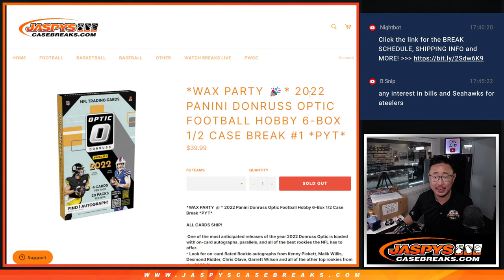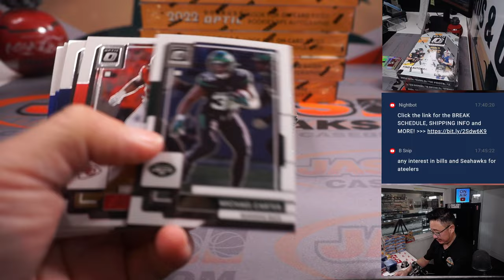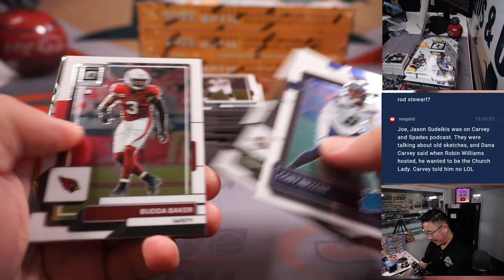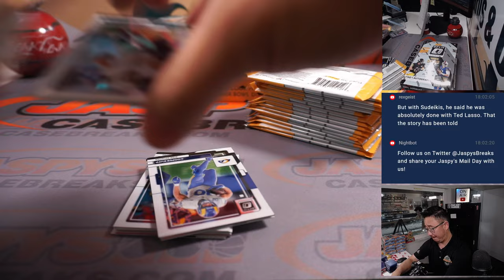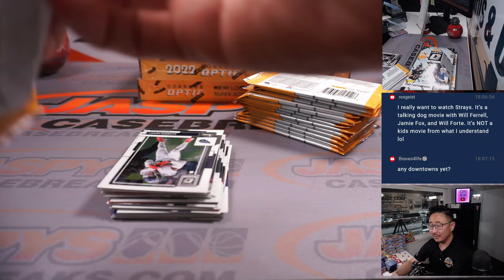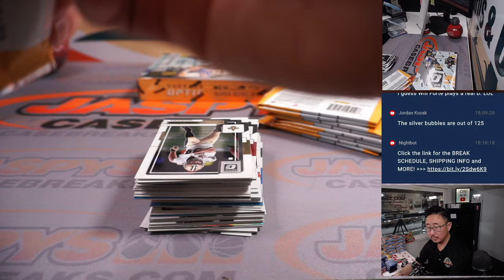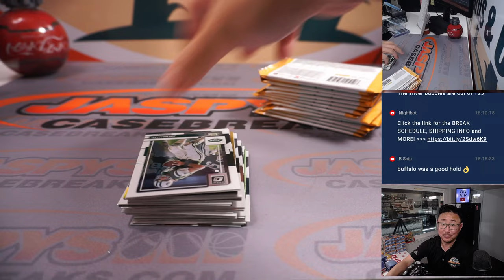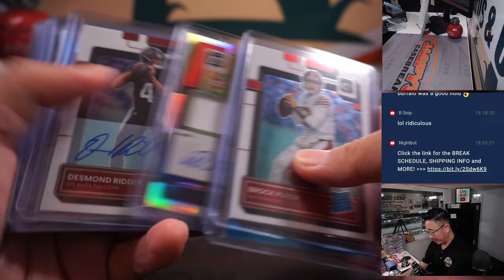W, 05.31.23 -- 2022 PANINI DONRUSS OPTIC FOOTBALL HOBBY 6-BOX 1/2 CASE BREAK #1 *PYT*